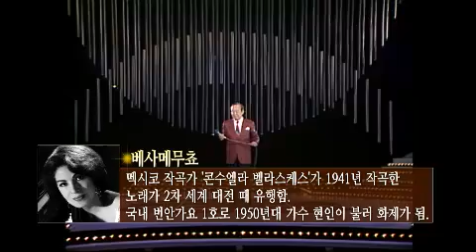가요무대 [Lee Seung Yeon&Lee Hye Ri&Woo Yeon Yi] Gayo Stage EP1326 # 005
Title : Gayo stage (EP1326)
"가요 속 세계여행"
MC : 김동건 (Kim Dong Geon)